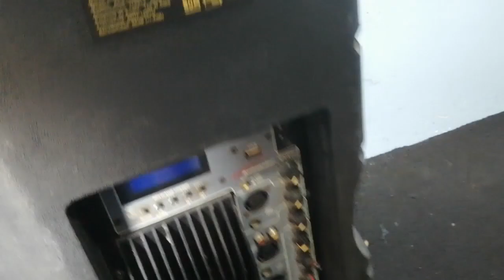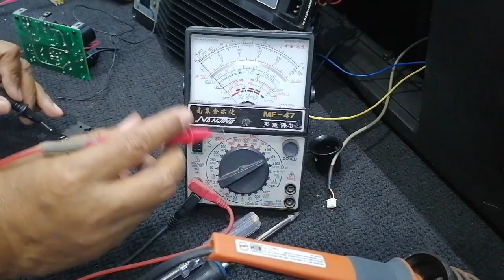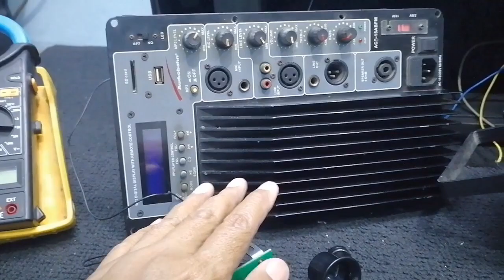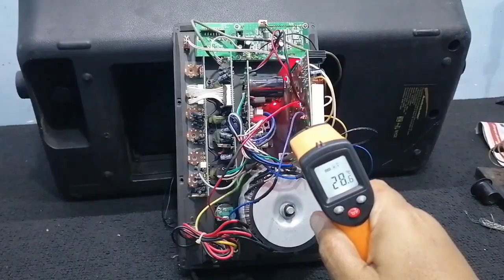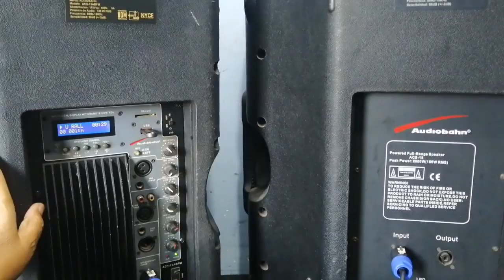Bocina Amplificada No Enciende - Solucionado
Bocina amplificada no enciende, transistores en corto se cambian y se ponen en corto de nuevo, funde fusible,  en todos los casos en qué se use este tipo de pegamento de contacto amarillo sobre los circuitos de las tarjetas pcb hay que retirar ese pegamento y revisar bien  visualmente para detectar posibles daños físicos a las pistas , ya que esté pegamento es corrosivo y con el tiempo sulfata y desaparece tramos de las pistas de cobre .